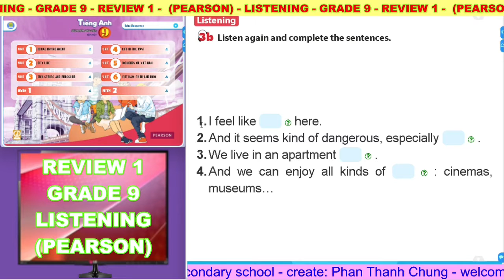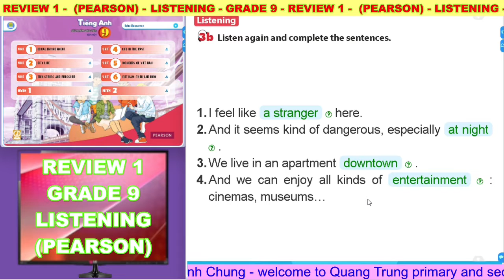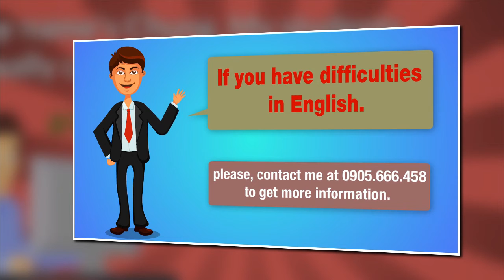Môn Tiếng Anh - GRADE 9 - LISTENING - REVIEW 1 (PEARSON)